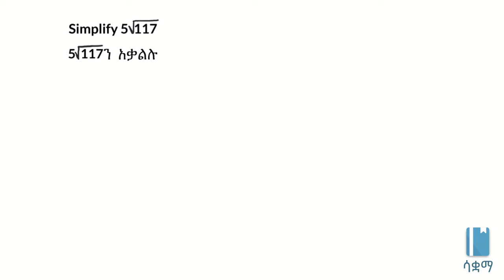Grade 8 Maths Unit 2: Simplifying square roots | ስክዌር ሩትን ማቃለል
In this video, we learn how to simplify square roots using prime factorization. This video is based on Unit 2 of Grade 8 of the Ethiopian curriculum. The academic videos published under Saquama (Education for Ethiopia) are in line with the Ethiopian curriculum.

በዚህ ቪዲዮ እንዴት ፕራይም ፋክተራይዜሽንን በመጠቀም ስኩዌር ሩትዎችን ማቃለል እንደምንችል እናያለን። ይህ ቪድዮ የተሰራው በ8ኛ ክፍል ሒሳብ ምዕራፍ 2 ላይ ተመስርቶ ነው። በሳቋማ (ኤጁኬሽን ፎር ኢትዮጵያ) ስር የተለቀቁ የቀለም ትምህርት ቪዲዮዎች ከኢትዮጵያ ስርዓተ ትምህርት ጋር የሚስማሙ ናቸው።